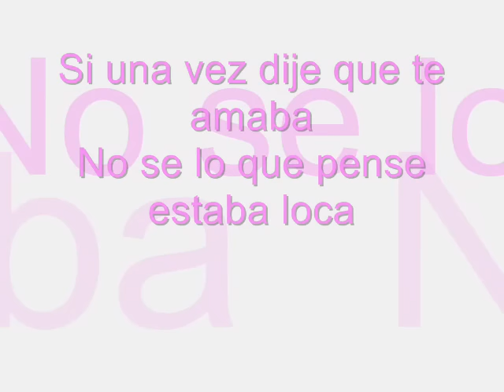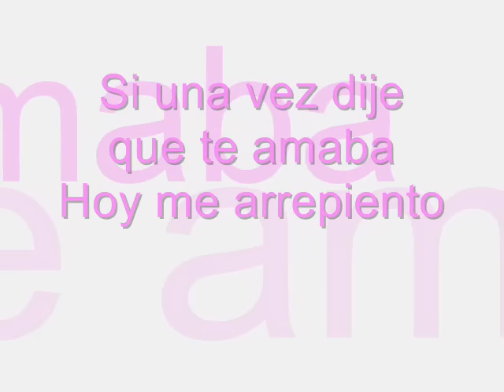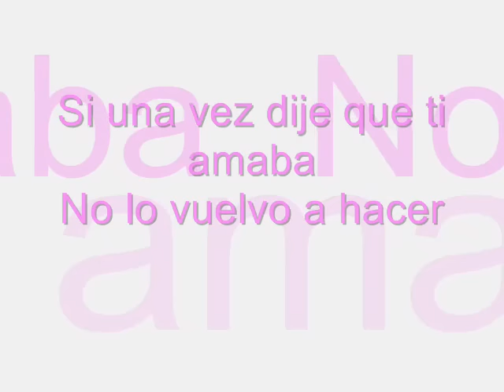Si Una Vez -Selena Lyrics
a gud song i love it cuz i can really relate to it